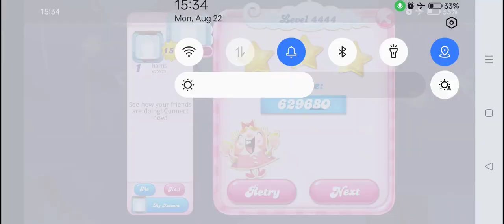Candy Crush Saga Level #4444 3 colors fun 3 stars no boosters tons of combos double CB combo x2